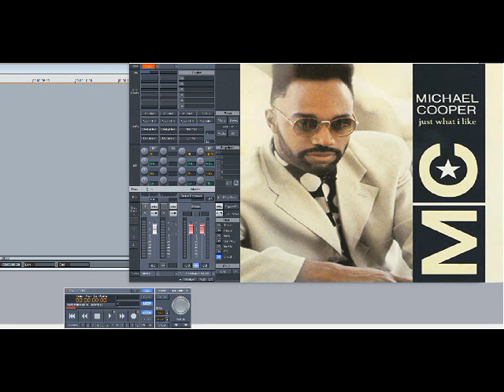Michael Cooper – Over & Over (Slowed Down)